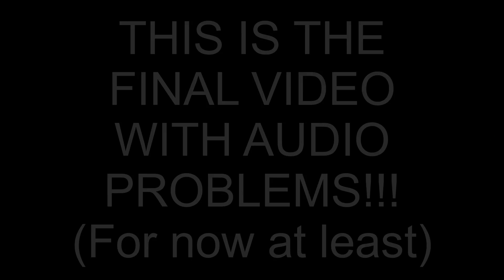Battle Block Theater with Huskergaming42-CHAPTER 1 COMPLETED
Special thanks to: Believe Music
On behalf of: Storage Records

Music They let me use:

Battleblock Theater (Dream of Freedom) - Patric Catani

DMH, DMHStudios12,/DMH TrollurZ:
1.

2.

Please ignore hate comments and spam